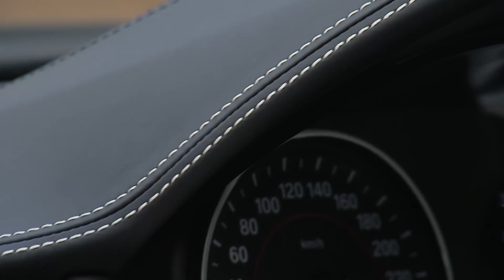The New BMW 3 Series Sedan and Touring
The 2015 BMW 3 Series Sedan and Touring feature sharper design and sportier front and rear views. Designer have given the headlights a redesign with optional full-LED lighting while the LED taillights are sharper and more dynamic. The rear end also gets more sculpted and clearly defined lines.